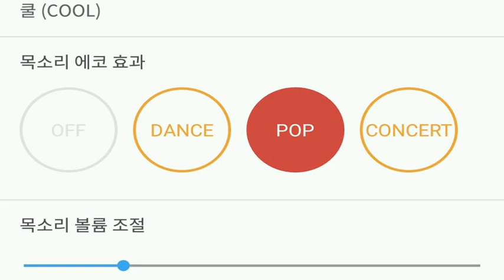[everysing] 맥주와 땅콩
Singer : SW사회사업가태로미
Title : 맥주와 땅콩

3키업 싱어 태로미♡

    1. 고퀄리티 반주에 맞추어 무료로 노래를 부를 수 있습니다.
    2. 녹음과 녹화가 가능합니다.
    3. 모바일 기기에 저장한 곡을 ‘My 채널’에 업로드하여 언제 어디서든 내가 부른 노래를 감상할 수 있습니다.
    4. My 채널에 업로드 한 노래를 친구에게 공유할 수 있습니다.
5. 에브리싱 홈페이지 에서도 My 채널 이용이 가능합니다.